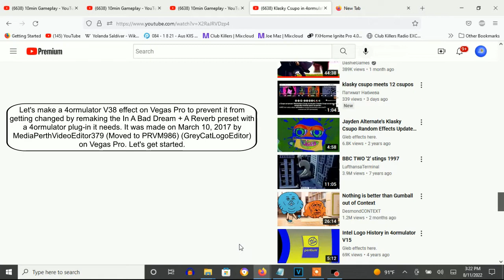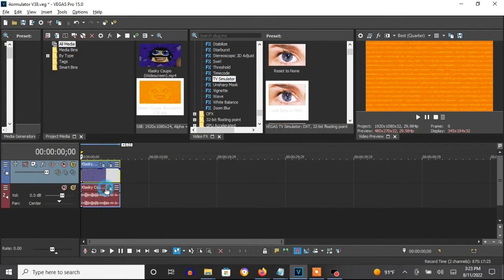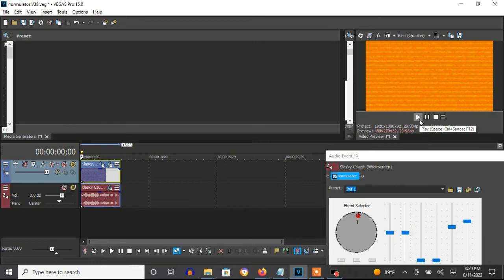How To Make 4ormulator V38 On Vegas Pro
Edited on Thursday, August 11, 2022, 6:10:17 pm

Note: Let's make the 4omulator V38 audio effect effect to prevent it from ending up getting changed. And I found a solution to make sure it's a validated 4ormulator effect everybody wants. I remade the audio of In A Bad Dream + a Reverb preset to make sure it sounds like itself as it can using the essential plug-in. What do you think?

Note 2: MediaSlimeVideoEditor812 /KM changed the audio to a chorus on with 4ormulator, but I actually changed again and remade it to sound like its old self using the 4ormulator plug-in to make its correct audio effect. So, it looks like we should stick with its second change I made as a final one to avoid presistence of changes in the future.

How To Make 4ormulator V38:

(VideoFX)

1st: Pan Crop - Flip Horizontal

2nd: TV Simulator - 4ormulator V38

Interlacing:           0.5000
Phosphoresence:        0.5000
Static:                0.0000

3rd: Gradient Map - 4ormulator V38

[*0 1 2 ]

0; R: 237, G: 162, B:   0, A: 255
1; R: 237, G: 112, B:   0, A: 255
2; R: 237, G: 162, B:   0, A: 255

(AudioFX)

1st: 4ormulator - 4ormulator V38

Q: Scrolled down 2 times.
C1: Scrolled down 12 times.

DEC: Scrolled down 28 times.

EXP is chosen.

NOISE is chosen.
BP FILT is chosen.

SOURCE
Q: Scrolled down 4 times.
C2: Scrolled down 12 times.

SLOPE is applied.

EFX: Scrolled up 15 times.

Klasky Csupo In 4ormulator v38 (READ DESC.)
366 views